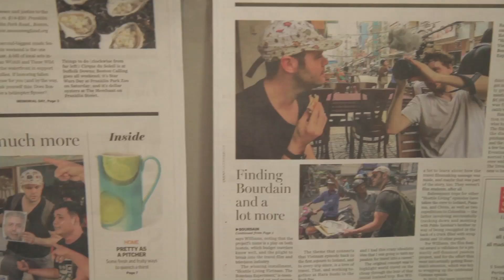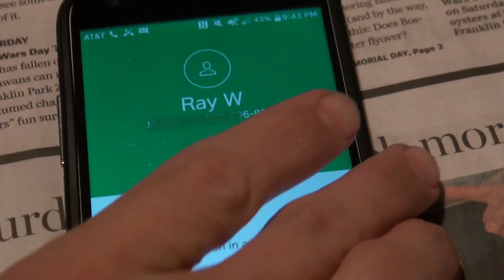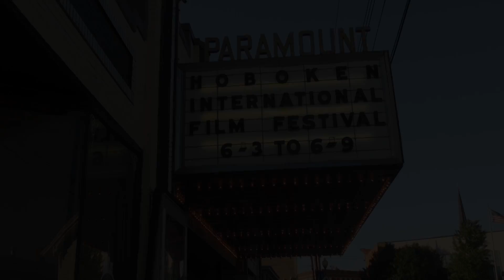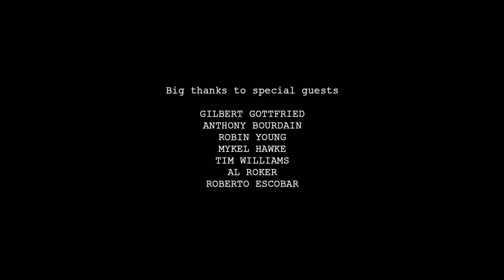Who's chasing Gilbert Gottfried short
Filmed and completed in 2015

A short film about the HL boys chasing after Gilbert Gottfried.